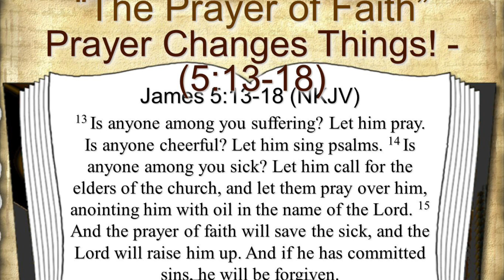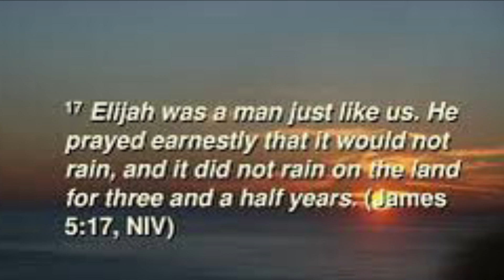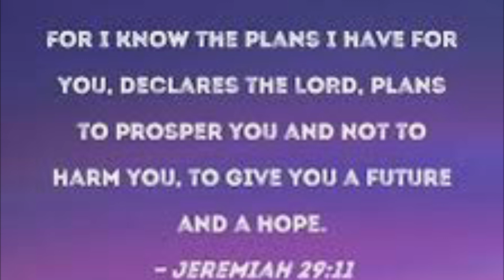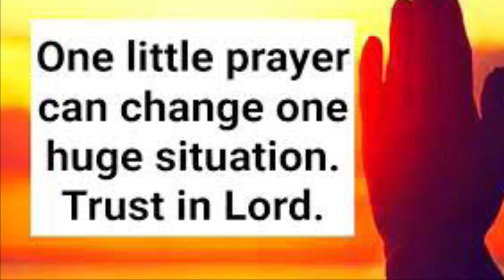Someone’s going through financial difficulties‼️Specific instructions for select few